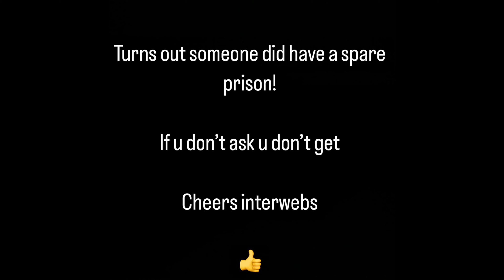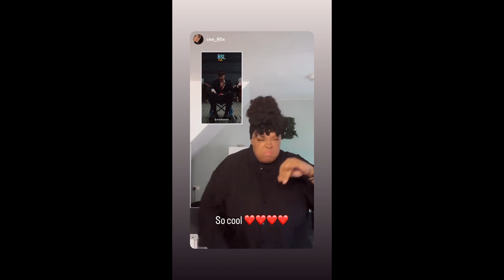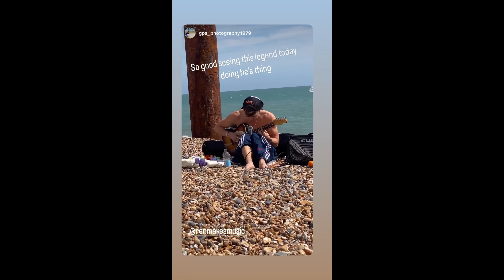Ren IG Updates, SGP Highlights, Sam Tompkins Debut Album, Eden Nash & @JimmySharpeLive (AKA Orlean)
Ren IG Updates, SGP Highlights, Sam Tompkins Debut Album, Eden Nash & @JimmySharpeLive (AKA Orlean) Compilation from 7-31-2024 to 8-4-2024

Youtube.com/@UC97b2GrZNwAb3oT65YvUFmA